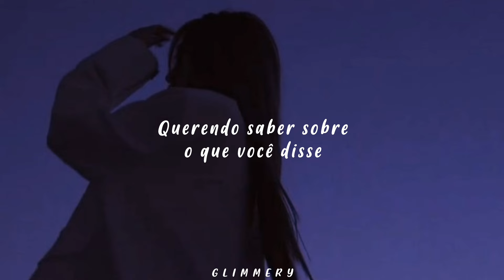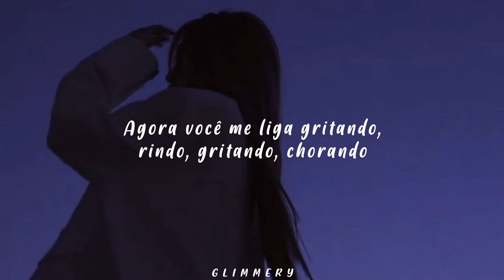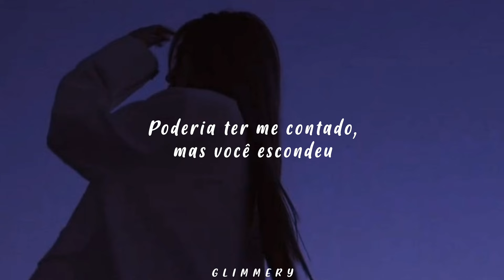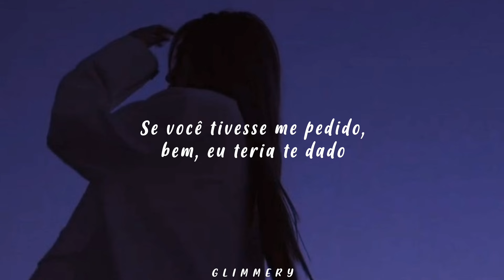kenzie - word vomit (Tradução)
The thought of who I thought you were
It makes me sick
I'm feeling like I lost a limb
A piece of me is gone and I don't think I'll re-attach it
Not to be dramatic
But nothing hurts like that shit
It's hard to wrap my head around
The fact that you've been making me look back
Playing the victim like it wasn't you who fucked up what we had
And lit the match like it was nothing
Left me feeling gutted
Didn't see it coming

Now my thoughts are pouring out
Wondering what you talked about
Late at night back at your house
Did you really think I wouldn't have found out?

What does she give you that I couldn't?
If you'd asked me, well I would've
Hope it's weighing on your conscience
Might be brutal, but it's honest
What does she know that I didn't?
Could've told me, but you hid it
Hope your stomach's feeling nauseous

There's no consolation for the person who just takes all of the burdens
Thinking it would stop the hurting
But it only ever worsens
The codependent version
That I know for certain
Now you call me screaming, laughing
Screaming, crying
On the floor you say you're dying
It's delusional, it's all on you for lying
Yeah, it's all on you for lying

So I'm saying, "Am I loud?"
Was it worth it? Are you proud?
Did you really think that I forgive you now?